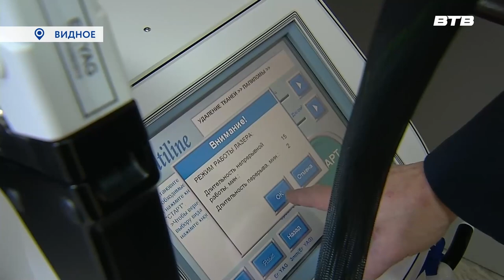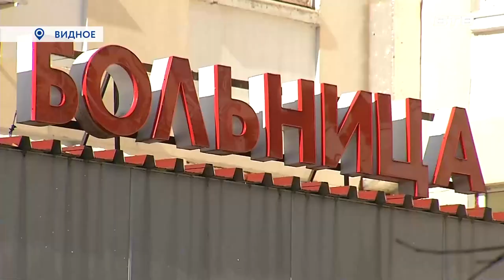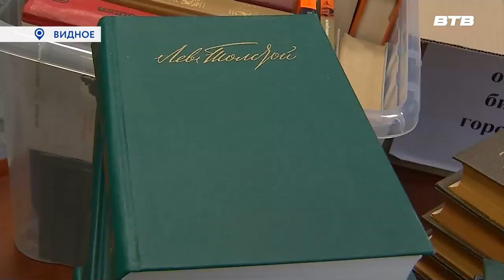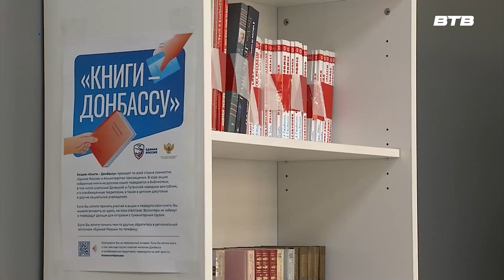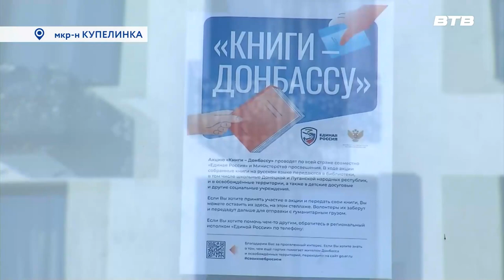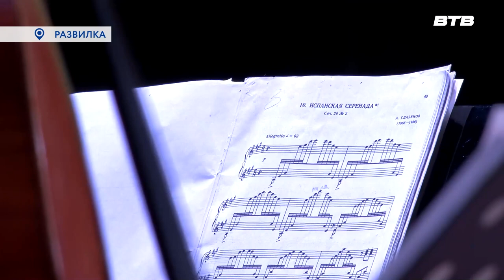Новости телеканала Видное-ТВ (24.03.2023 - пятница)